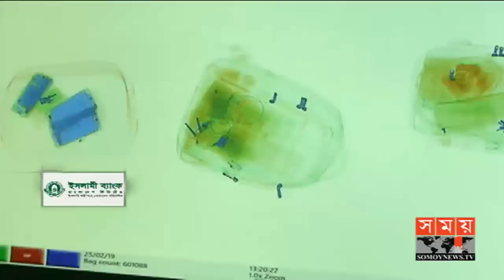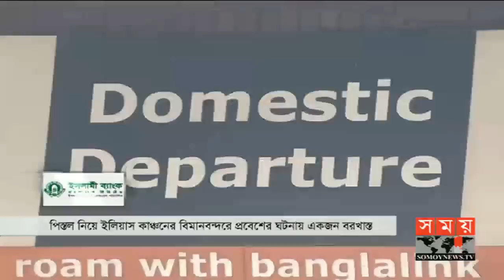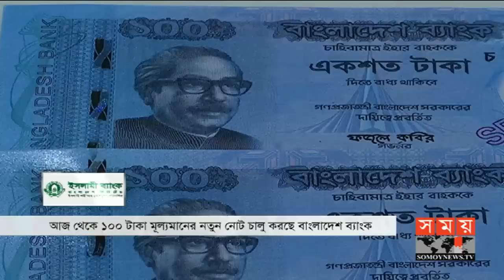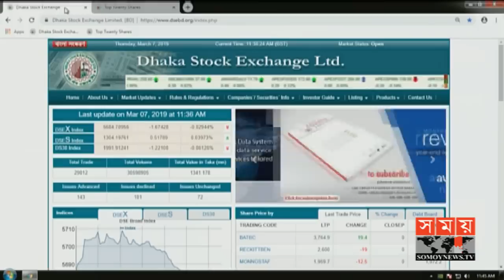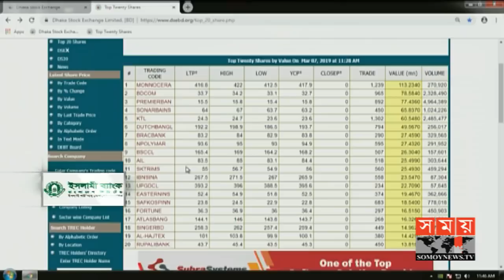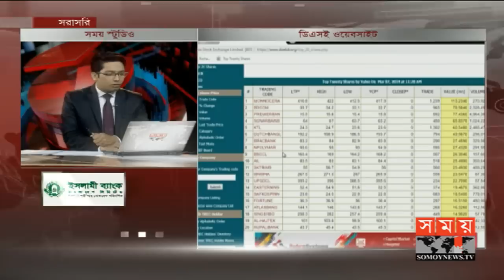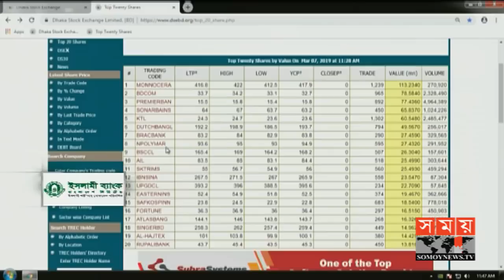এ সময়ের বাণিজ্য | সকাল ১১টা | ০৭ মার্চ ২০১৯ | Somoy tv bulletin 11am | Latest Bangladesh News